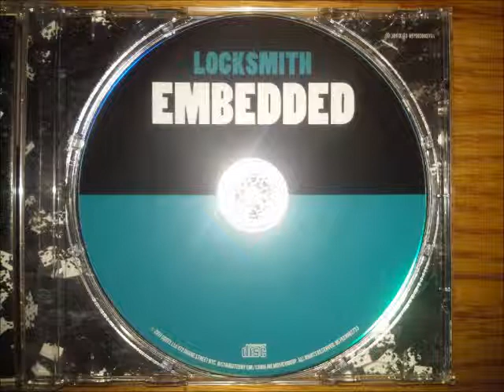Locksmith ft Terri Walker • Look How I Shine [MMXI]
Ski Beatz
2011 DD172/Blu Roc
re-up with proper formatting